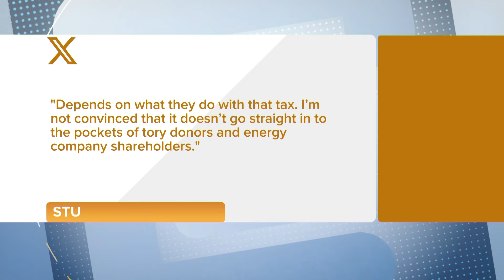Scrap green taxes for cheaper energy bills? Feat. Matt Stadlen & Esther Krakue | Storm Huntley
The Government's Energy Secretary is considering removing £4bn of green levies from household electricity bills - which she says would save the average household around £142 a year.

The charges are added to bills to help fund investment in renewable energy as part of the plan to reach net zero carbon emissions by 2050.

But would you prefer to have a little bit more money in your pocket OR are you happy to be investing in a greener future for the country?